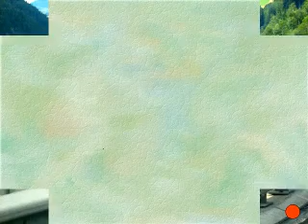THE WAYS !.wmv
PowerPointShow  converted  to  WMV.